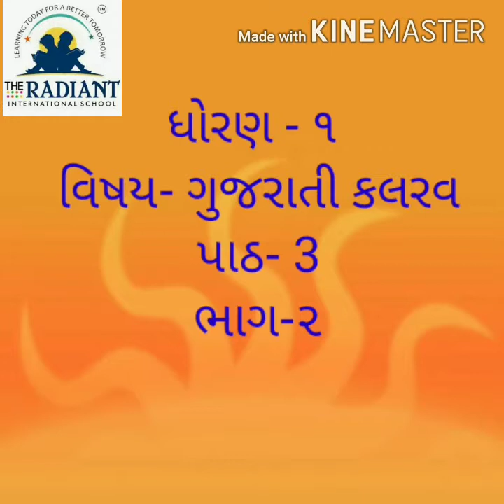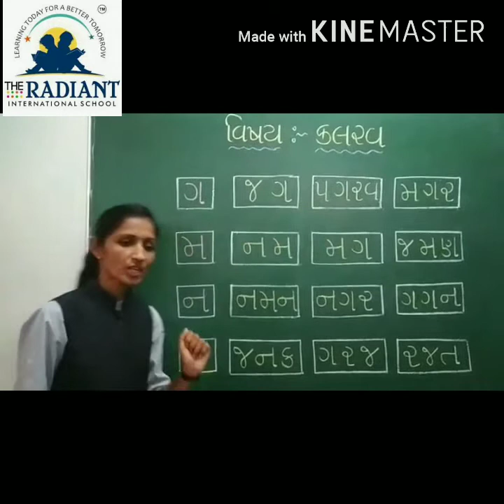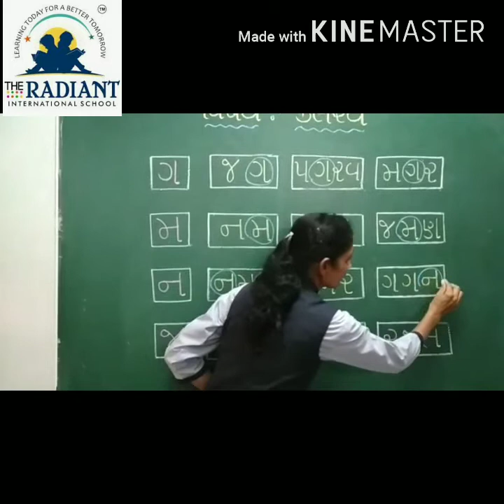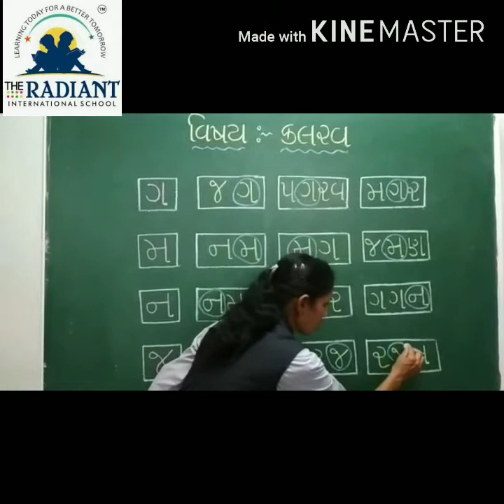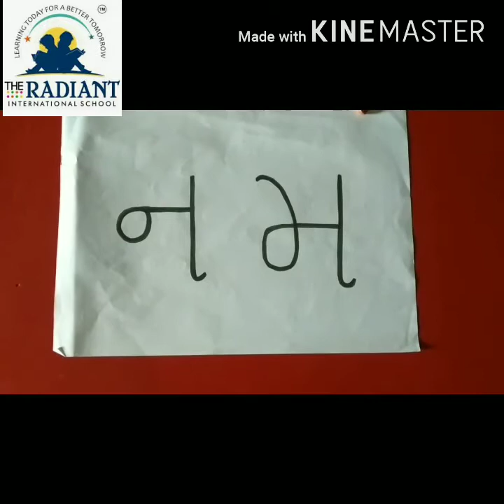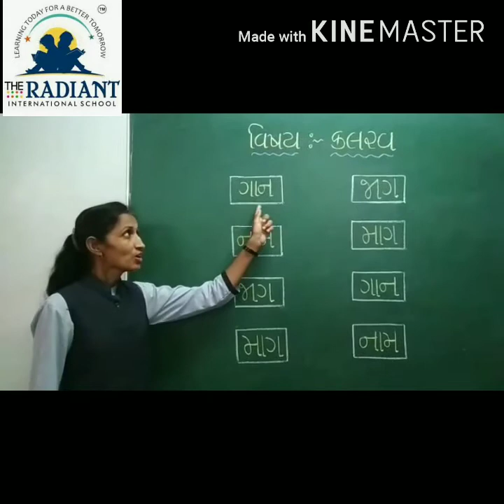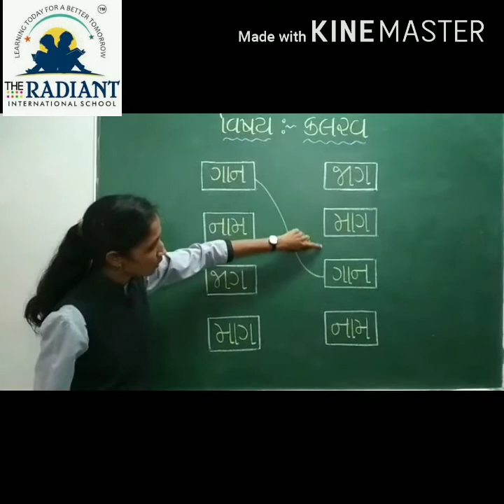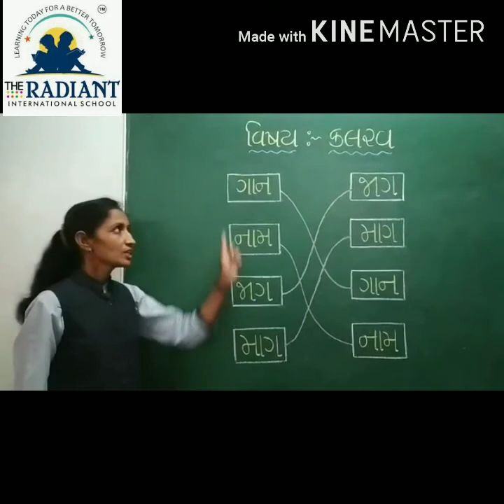Std 1 sub kalarav ગ, મ, ન, જ